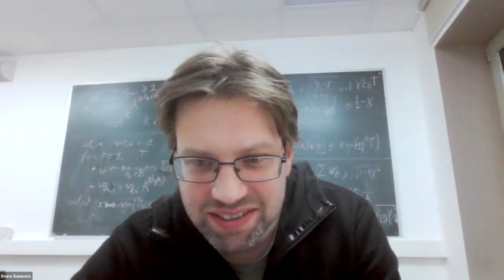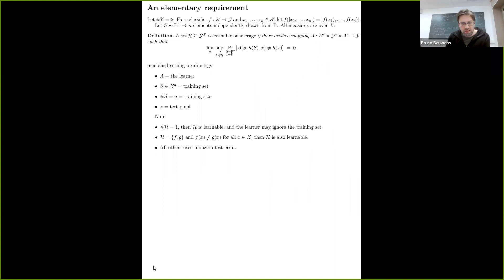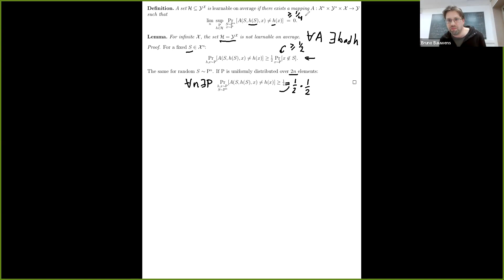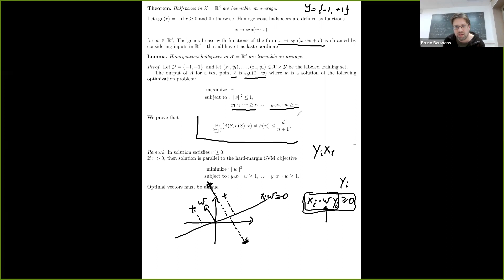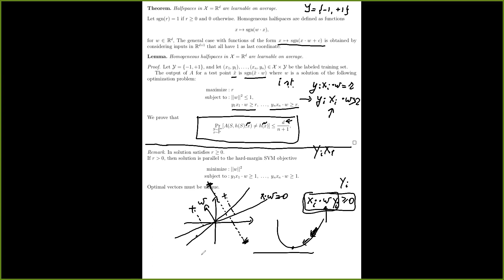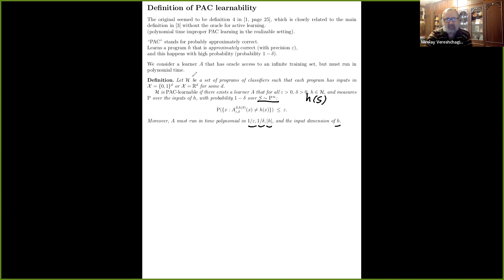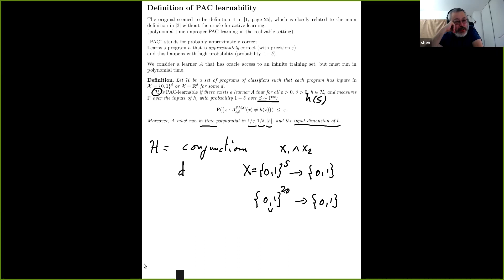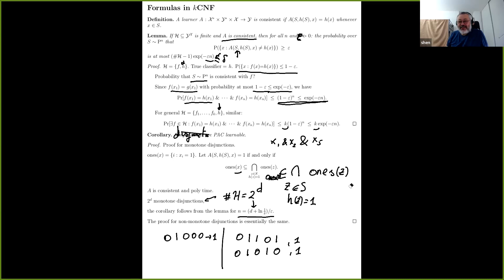2023-03-06 Bruno Bauwens about PAC-learning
Kolmogorov seminar on computational and descriptional complexity (founded by Kolmogorov around 1979)